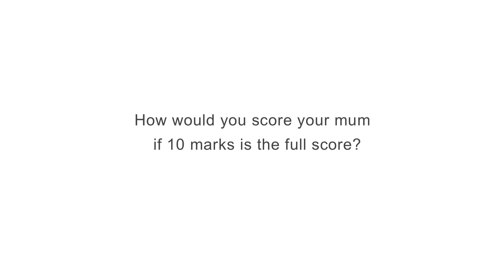"Does Your Kid Deserve 10 Marks?" by Tribal Worldwide China for Anchor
Video That Made Millions of Chinese Moms Cry.
"Does Your Kid Deserve 10 Marks?"

Viral video by Tribal Worldwide creative team gathered over 40 million views in multiple social networks and platforms like Youku, Weibo, WeChat, Tudou.

Emotional video that touches hearts of Chinese moms and make them realize that their kids just the best and deserve 10 marks out of 10!

Praise your kid more often cause every little here deserves to be a champion in his mom's eyes!

Powered by Tribal Worldwide China for Anchor Kids Milk.